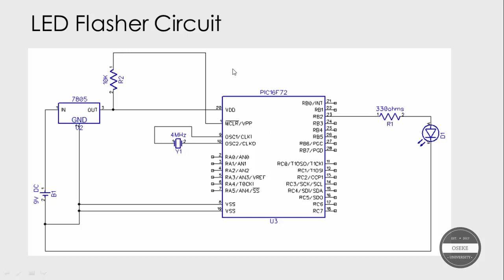Lecture 2.2 LED Flasher CKT Explanation II